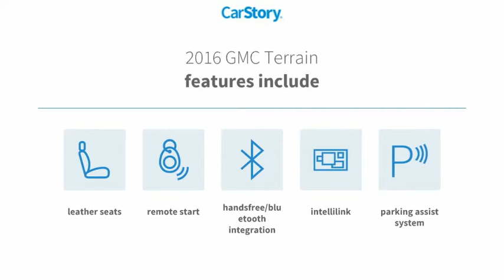2016 GMC Terrain G6056A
2016 GMC Terrain SLT